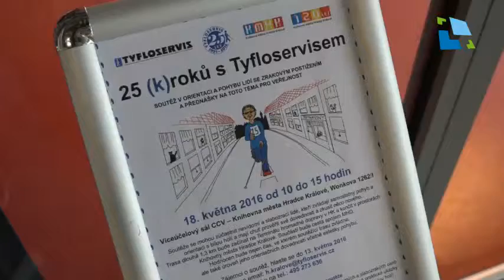25 (k)roků s Tyfloservisem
Obecně prospěšná společnost Tyfloservis, si letos připomíná 25. výročí své existence. K této příležitosti připravila pro širokou veřejnost přednáškový blok na téma prostorové orientace a samostatného pohybu lidí s tímto postižením a vytváření bezbariérového prostředí. Paralelně s přednáškou proběhla v prostorách knihovny a blízkém okolí soutěž v orientaci a pohybu lidí se zrakovým postižením.